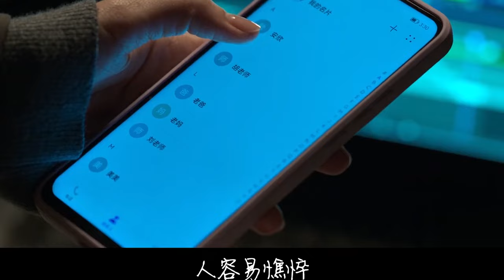【周深】《水姻缘》唱出万般深情，田震夸周深老少通吃！周深玩游戏太疯狂，何炅都控住不住他，田震笑到跺脚！